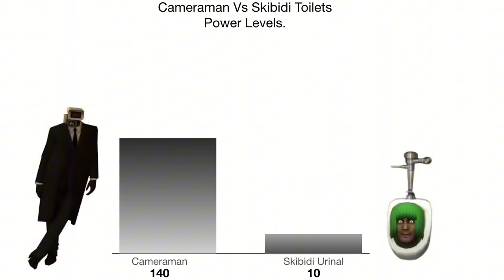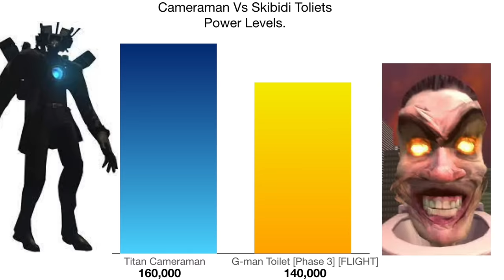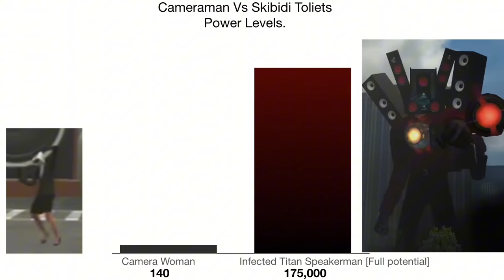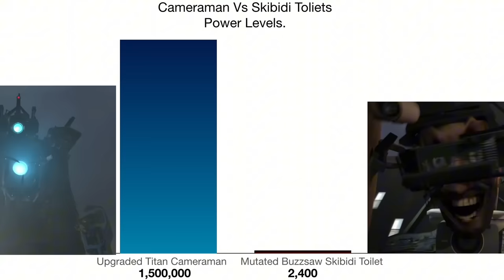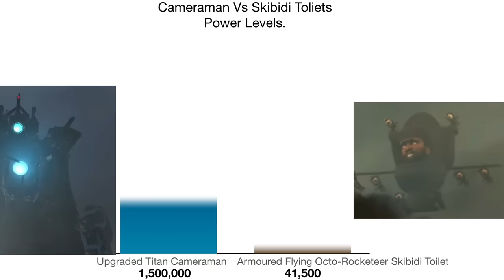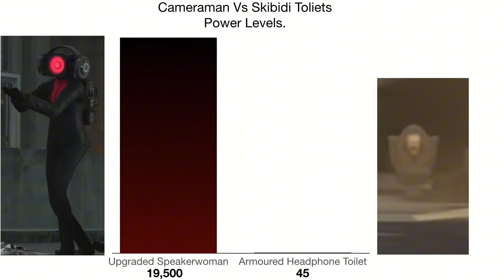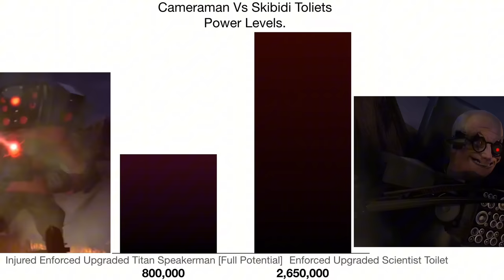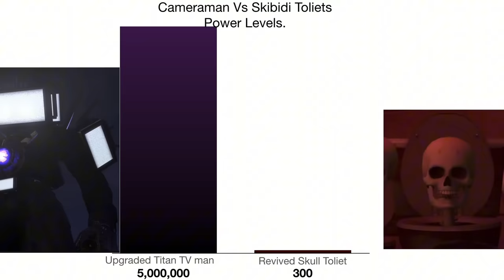Cameraman vs Skibidi Toilet Power Levels!!! Remastered 4.5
Merry Christmas to all!! 2023 Thanks for 100K!!! Huge milestone.
Cameraman vs Skibidi Toilet Powerlevels!!! Remastered 4.5
All credits go directly to dafaqboom
Song: Everybody Wants To Rule The World
Artist: Tears for Fears
Album: Everybody Wants To Rule The World
Writers: Roland Orzabal, lan Stanley, Chris Hughes

I’m the author of this video if you have used my video as a way to gain views, ect… and claiming the video is yours I can take it down if you want information contact me thanks.

Discord Server-